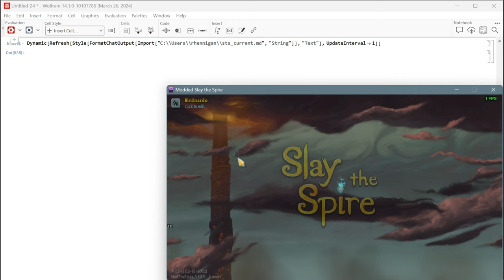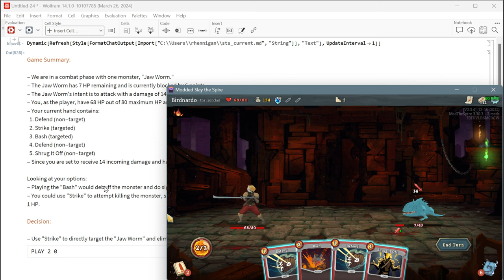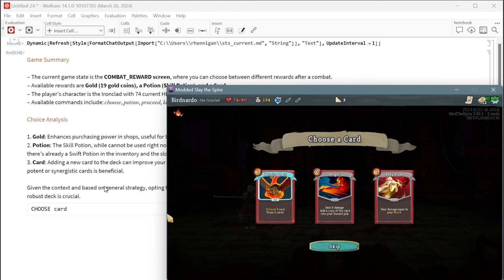GPT-4 Plays Slay the Spire